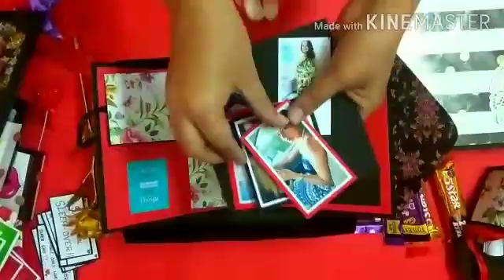valentine's day combo